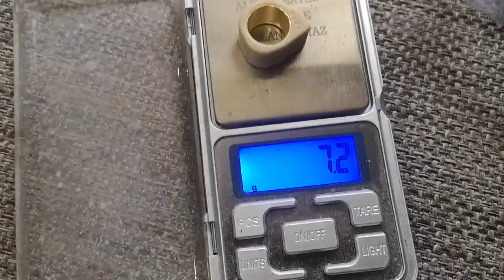Motolux Rossi 50cc (2018) Modifiye Gps Top Speed